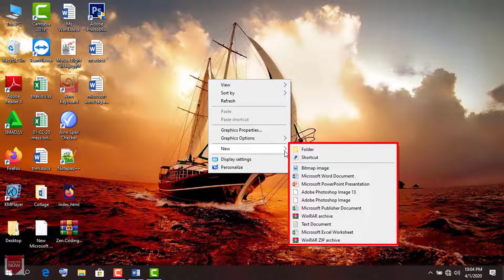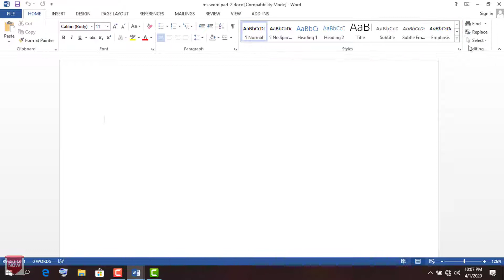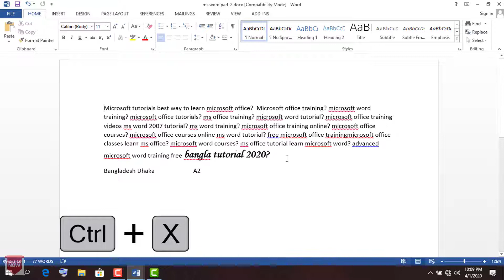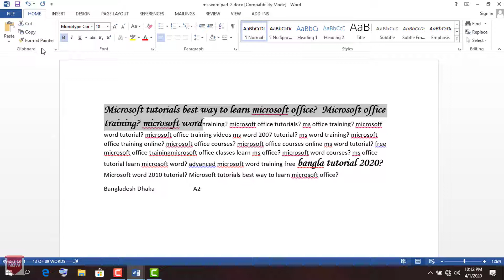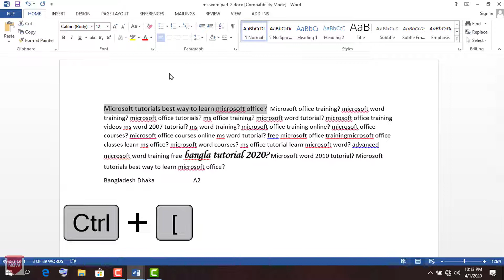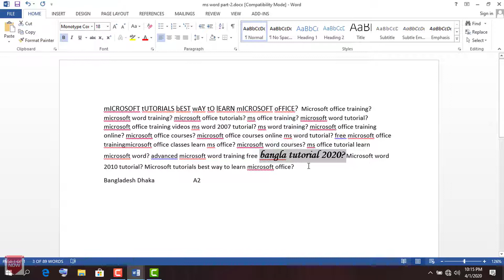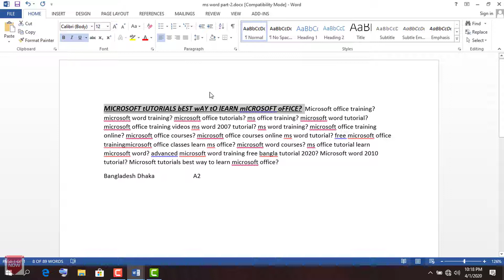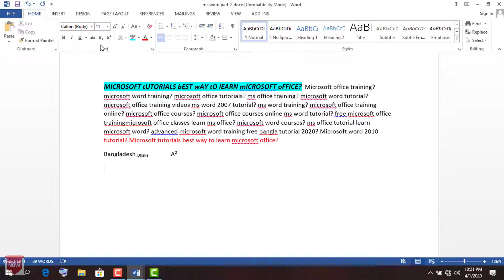Microsoft Word Bangla Tutotial (Part-2) This Video Is Ms Word Tabs Home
This Video Is Microsoft Office Program advanced_microsoft_word_training_free_bangla_tutorial #2007 #2010 #2013 #2016

This Youtube Video is :-- Microsoft Word Bangla Tutorial মাইক্রোসফট ওয়ার্ড টিউটোরিয়াল. MS Word 2007, 2010, 2013, 2016. How to use MS Word Home in Bangla Tutorial. MS word tutorial 2007, microsoft word 2013 tutorial

यह Youtube वीडियो है: - Microsoft Word Bangla Tutorial माइक्रोसॉफ्ट शब्द एमएस वर्ड 2007, 2010, 2013, 2016. बंगला ट्यूटोरियल में एमएस वर्ड होम का उपयोग कैसे करें। MS शब्द ट्यूटोरियल 2007, Microsoft शब्द 2013 ट्यूटोरियल: